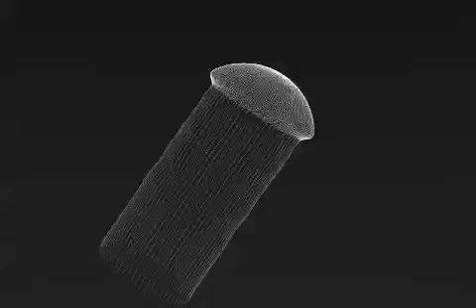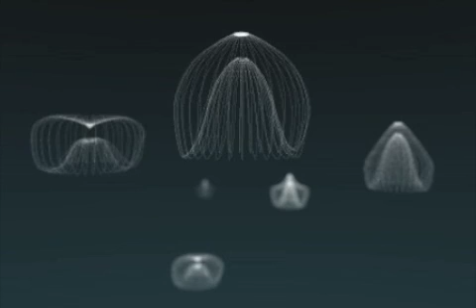Sea Creatures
Created On Blender 3D